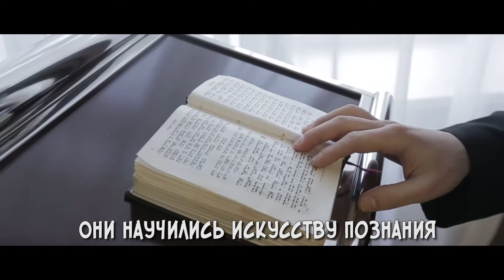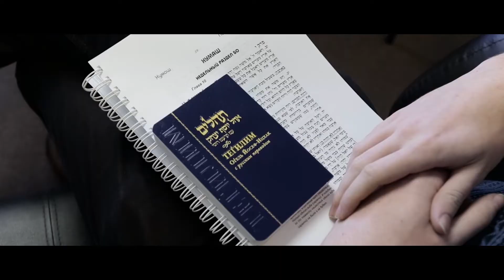Лучшие парни на Yeshivacation boys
Качественное еврейское образование и активный отдых? Нам есть, что тебе предложить! Проведи несколько дней в хорошей компании, обретя знания и друзей!

Еврейское молодежное движение YAHAD.RU в городах России, стран СНГ и Прибалтики.

*Страны-участницы*:
- Россия
- Беларусь
- Азербайджан
- Грузия
- Казахстан
- Киргизия
- Эстония
- Латвия